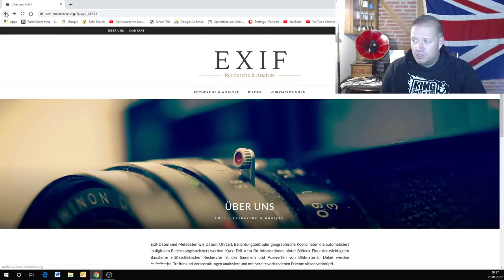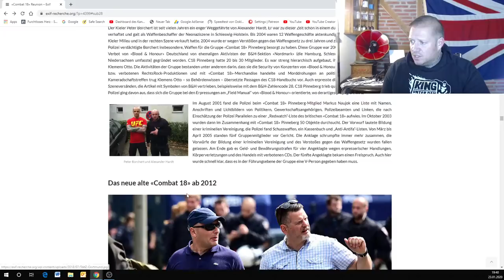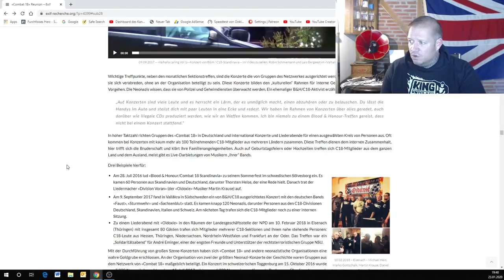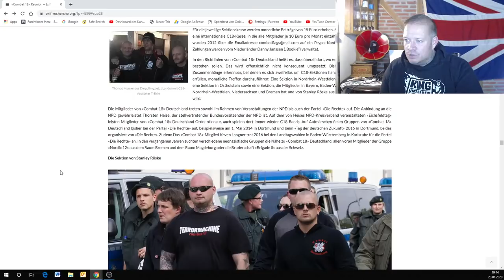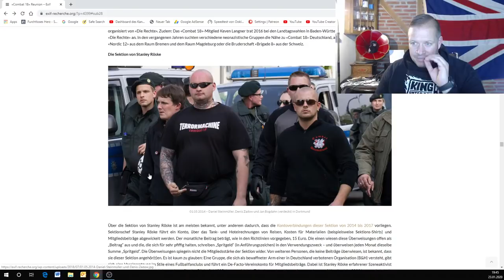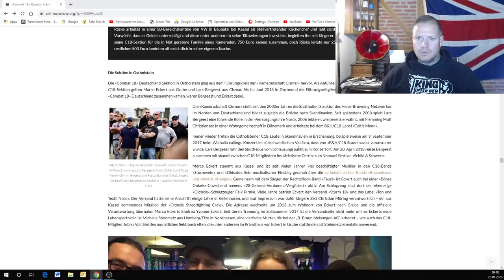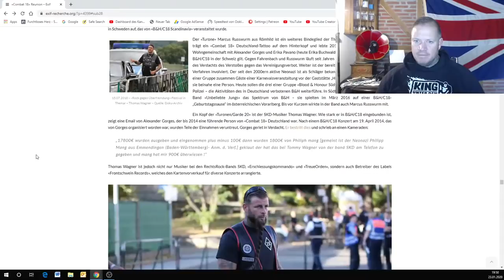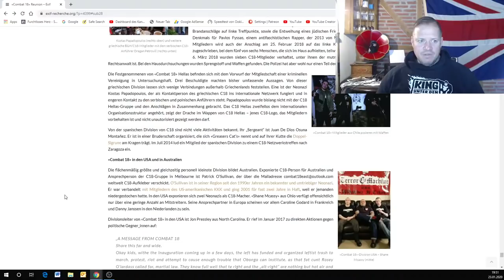Combat 18 - Das Verbot | Stark? Zu Spät? Augenwischerei? Falsch?